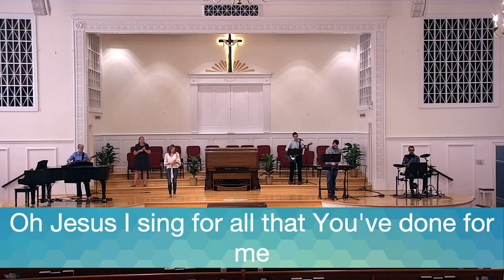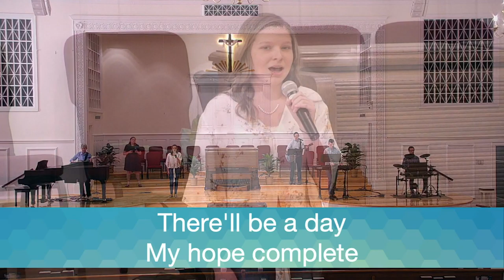Worship Service 4-5-2020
Songs used with permission. CCLI License #20139732.